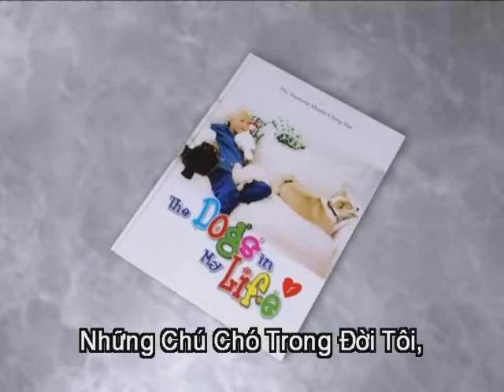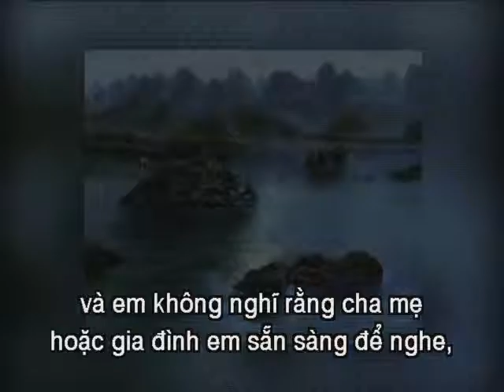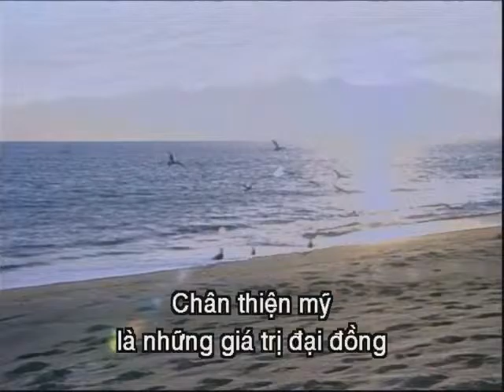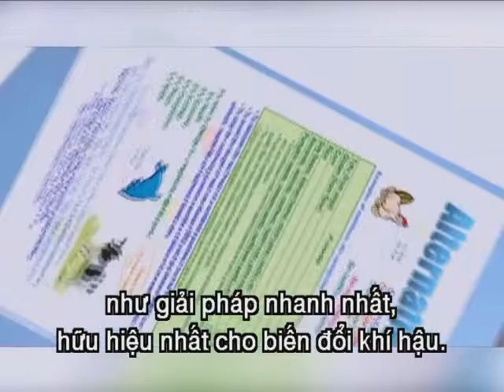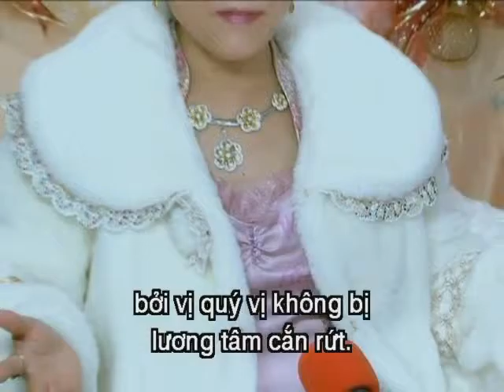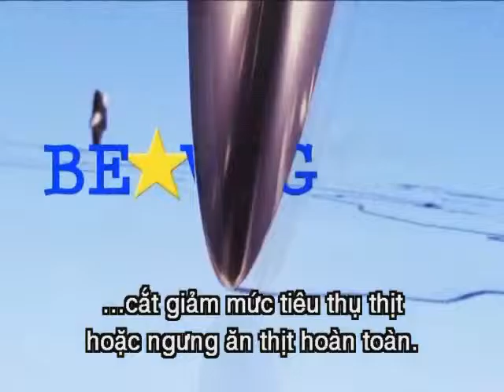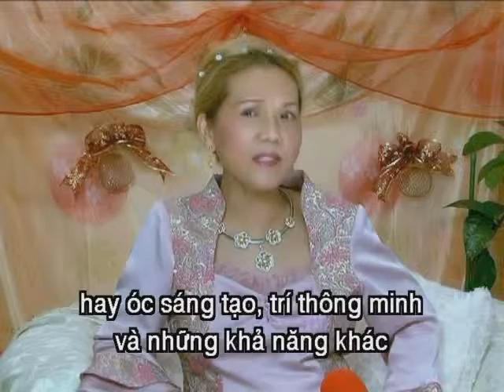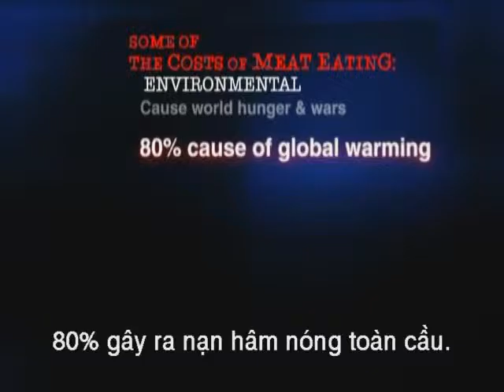Hội Nghị Biến Đổi Khí Hậu"Nhân Loại Tiến Nhanh Vào Thời Đại Hoàn Kim"(p.2)2009, Hoa Thịnh Đốn,Hoa Kỳ